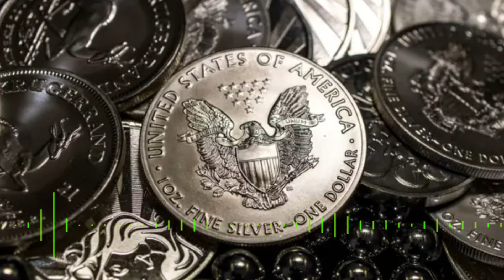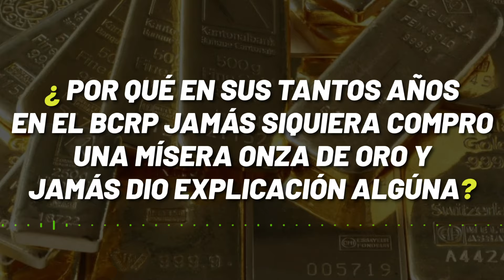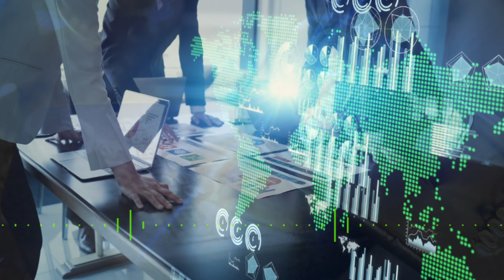Tozudez o Ignorancia Supina | Parte 2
32,150,72250 equivalen a una tonelada métrica .El señor Julio Velarde asume la presidencia del BCR ̈en julio del 2006 y el cuadro adjunto nos muestra que el oro en lo que resta del año sólo costaba un poco más de US$ 600 la onza troy.

Esto Señor Velarde tiene ud. que leerlo y decirle a la nación el por qué en sus tantos años en el BCRP jamás siquiera compró una misera onza de oro y jamás dio explicación alguna. Yo y sin duda gran parte del pueblo peruano os lo demanda con todo el derecho que nos asiste “ constitucionalmente “ por lo menos.